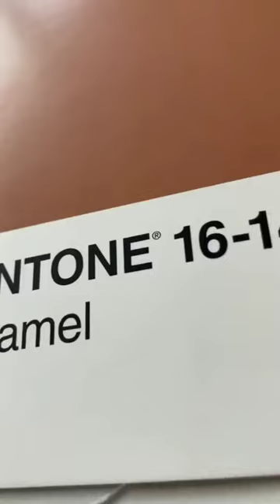how to make caramel colour